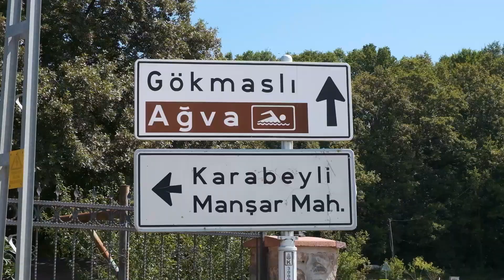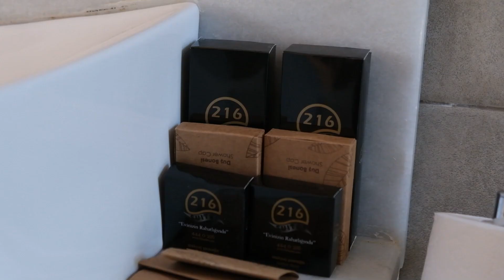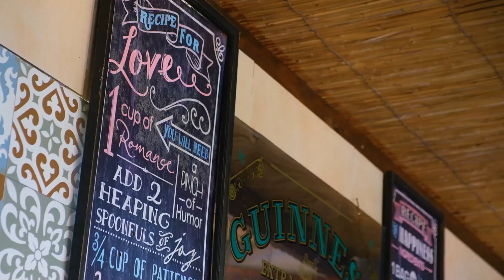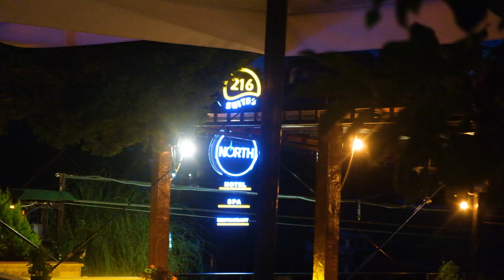216 Suites - North Hotel Ağva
216 North : Ağva’nın Saklı Cenneti
216 North, İstanbul’un hemen yakınındaki Ağva beldesinde bulunan özel bir oteldir. Doğanın içinde, Göksu Nehri’nin kıyısında konumlanmış olan bu mekan, sakinliği ve konforu bir araya getirir.
216 North, modern ve rustik tasarımıyla dikkat çeker. Ahşap detaylar, büyük pencereler ve doğal ışık, misafirlere huzurlu bir atmosfer sunar. Otelde sadece birkaç süit bulunur, bu da konuklara daha özel bir deneyim yaşatır. Özel bir teras veya balkon ile nehir manzarasına sahiptir.
Göksu Nehri, otelin hemen önünden geçer ve konuklar için doğal bir yüzme alanı sunar. Otelin bahçesinde şömineli bir dinlenme alanı vardır. Akşamları burada oturup nehir manzarasının tadını çıkarabilirsiniz. Haftanın belirli günlerinde canlı müzik etkinlikleri düzenlenir. Bu, romantik bir akşam yemeği için mükemmel bir fırsattır.
Otelin restoranı, yöresel ve taze malzemelerle hazırlanan lezzetli yemekler sunar. Nehir manzarası eşliğinde yemek yemek unutulmaz bir deneyimdir. Ağva’nın çevresindeki restoranlar ve kafeler de keşfedilmeyi bekler. Deniz ürünleri ve yöresel lezzetler burada sizi bekliyor.
216 North, doğa ile iç içe, romantik bir kaçamak yapmak isteyenler için ideal bir seçenektir. Göksu Nehri’nin sakin sularında huzur bulmak ve unutulmaz anılar biriktirmek isteyenler için mükemmel bir tercihtir.

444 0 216